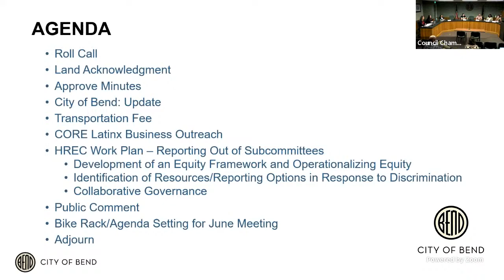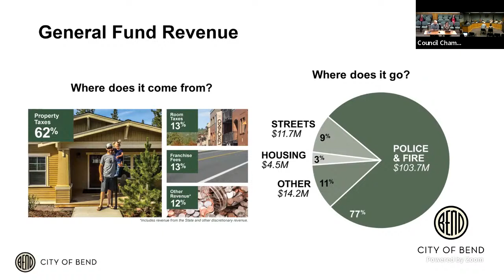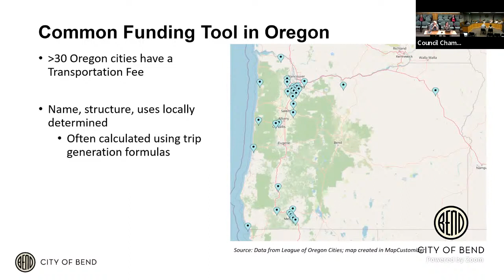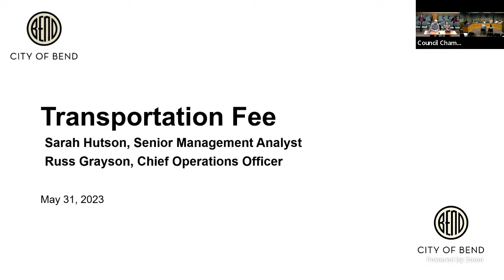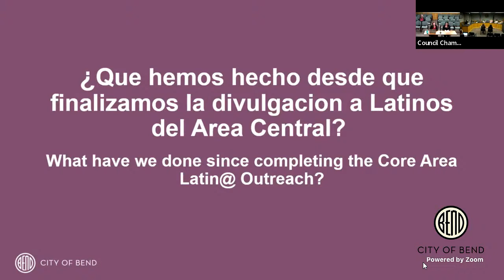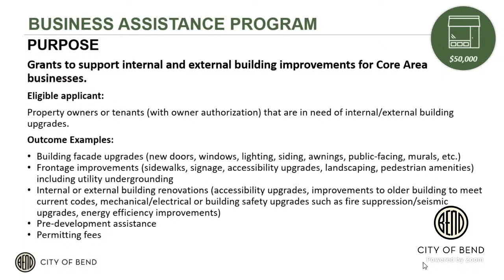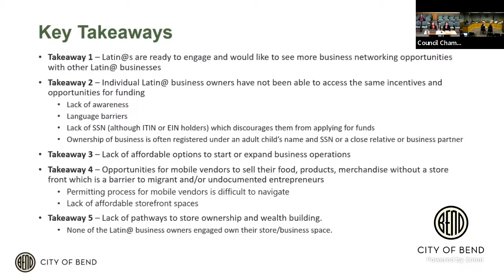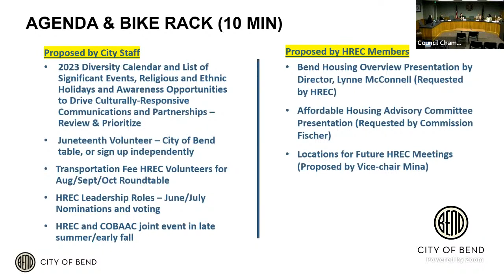Bend Human Rights and Equity Commission Meeting - 05/31/23 - 4:30 PM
If the video does not start automatically, please refresh your browser and press the play button located in the middle of the video screen or in the bottom left corner of the video screen.

If you would like to provide public comment during this meeting, please use this to join the meeting live via Zoom.  Please use the raise hand function in Zoom during the public comment period of the meeting.

To listen by phone, please dial 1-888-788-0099 and enter access code 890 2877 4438## to join this public meeting. To signal that you would like to provide public comment, use your phone's keypad and press *9 to raise your virtual hand.  A staff member will call on you based on the order that hands are raised.